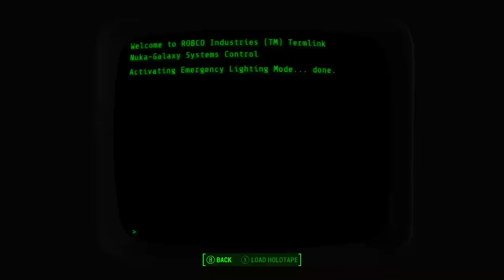Fallout 4: Nuka World - Part 15 - The Royal Treatment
Fallout 4: Nuka World - Level One Survival continues, as we head back to the World of Refreshment with a very big gun, and then an odd bug gives us the opportunity to get hold of a very special bit of kit too...